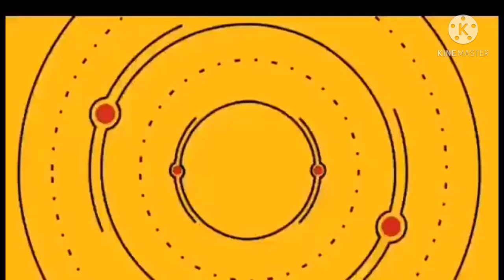tara stroll tayo Silang to General Trias Cavite